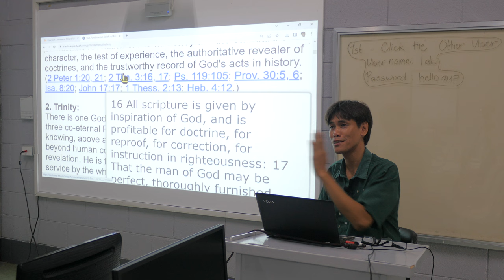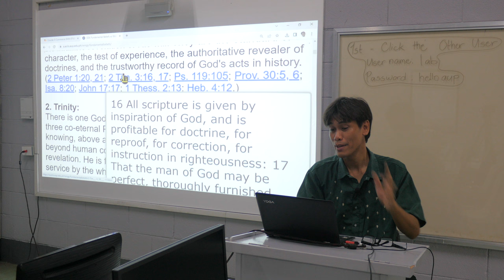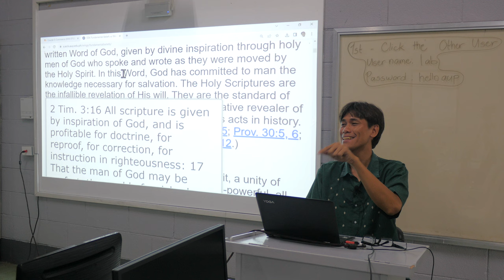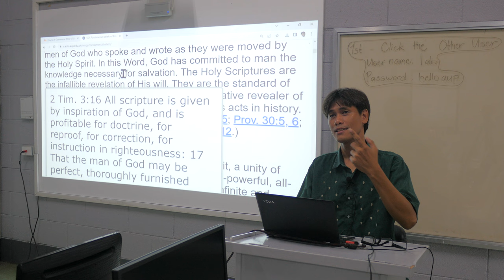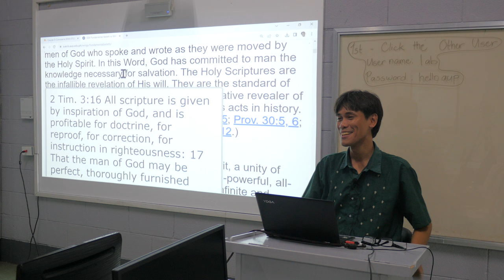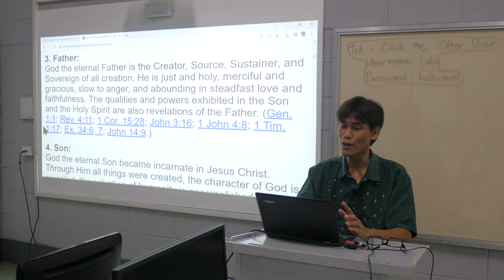the "Adventist" in the syllabus P1670576